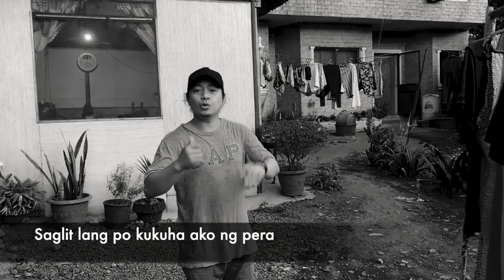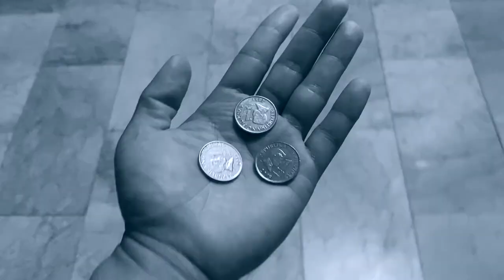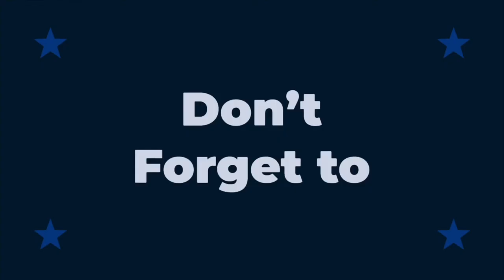NASAAN ANG PISO [GAME 1]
[ GAME 1 ]

Pano sumali at manalo?...👇🏽👇🏽👇🏽
Panoorin ng mabuti ang video ng walang skip hanggang matapos
Sagutin lang ang tanong at isulat ang sagot sa comment section
iShare ang post ko sa facebook link👇🏽👇🏽👇🏽 gamit ang inyong FB account

until June 11,